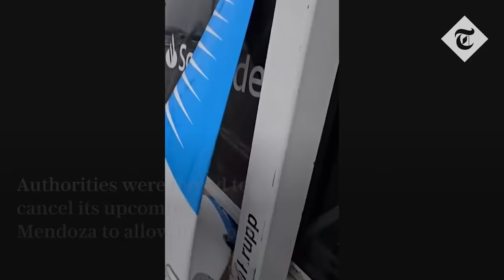Moment plane spins out of control during storm in Argentina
A parked plane was damaged when it spun around as a severe storm battered an airport in Argentina.

Footage shows the Aerolineas Argentinas Boeing 737-700 turning 90 degrees, with its wing clipping a set of airstairs as powerful gusts blew through the Buenos Aires Jorge Newbery International Airport in Buenos Aires on December 17.

The 17-year-old plane registered LV-CAD sustained damage and its next scheduled flight to Mendoza Governor Francisco Gabrielli International Airport on Sunday morning was cancelled while it was grounded for repairs.